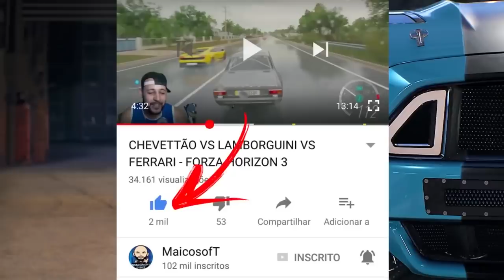QUEREM ME FAZER DE TROUXA! - CIDADE CAMUFLADA - FORZA HORIZON 3 2021